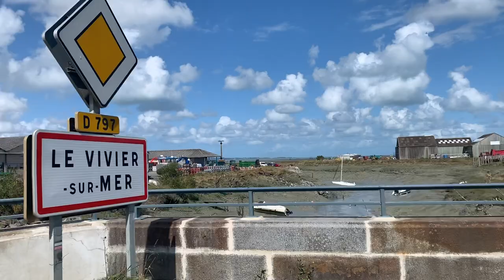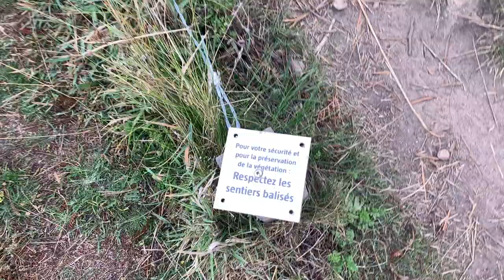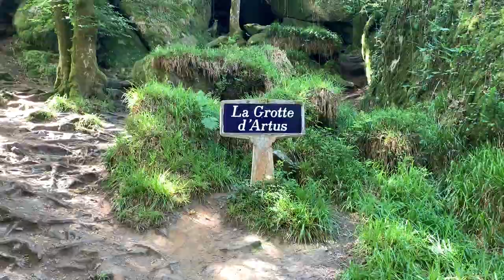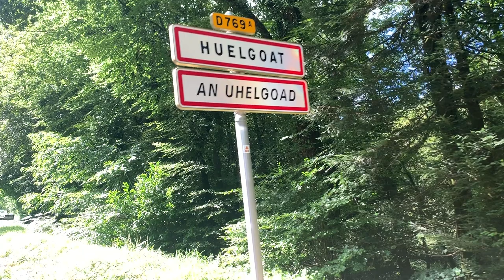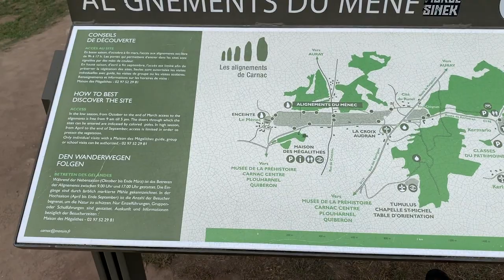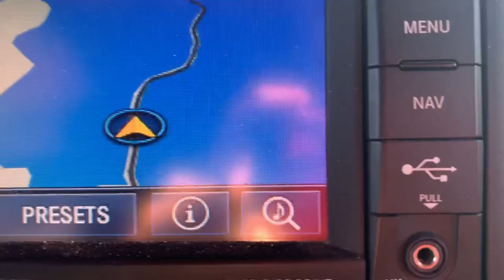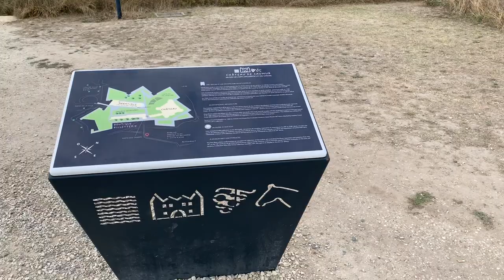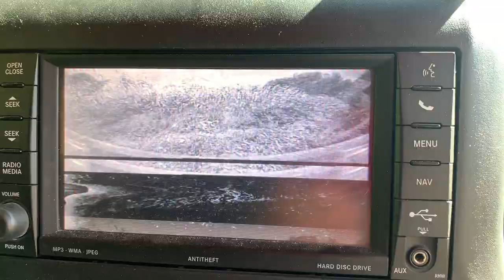Brittany - Loire Region and some Castles - Overlanding in France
We left the Normandie behind us and reached the region of Brittany. We found the some stones "Dolmen" and some nice castles. Lay back and enjoy.

Never miss a video again.

Our gear we use:
Smittybilt Tire Deflator
Smittybilt Saw
HiLift Jack
Dometic CFX 40
Recovery Kit
Recovery Rope
Outwell Products
Smittybilt Element Ramps

Jeep Modifications:
Tire Carrier
Rear Bumper
HiLift Mount
3rd Brake Light Mount
Smittybilt Winch
Dirtydog Trench Cover
Dirtydog Cargo Liner
Dirtydog Pet Divider
GraBars Set
FlashCal F5
A.Pilar Lights
Rear View Camera
Havoc Offroad Bumper
3" Rear LED Light Cube
Smittybilt Roof Rack
Smittybilt Limb Riser
Molle Platform Solutions